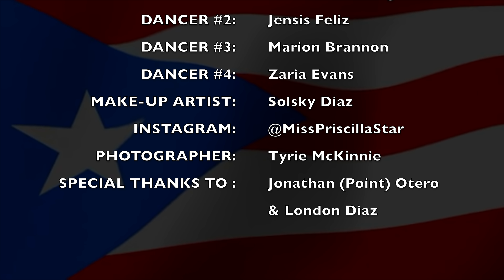MISSPSTAR - Left Right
Written and Directed by:  MISSPSTAR | @misspriscillastar |

Creative Director: Elizabeth Ortiz | @Showbiz_liz |

Choreographed by: Michael Bond | @Plasticboymike |

Executive Producer: Jesse Jess Diaz | @jessejessdiaz |

Prod. By: Apollo V